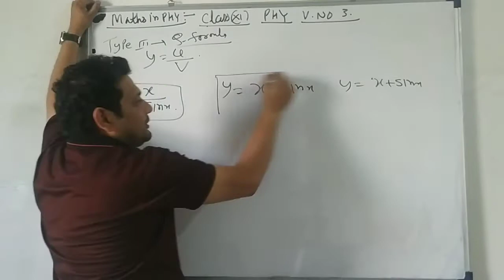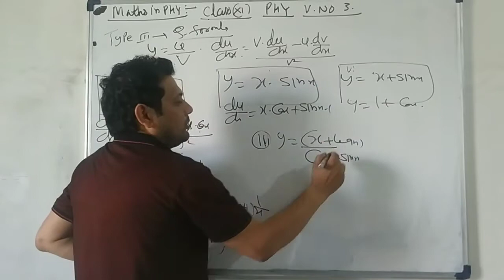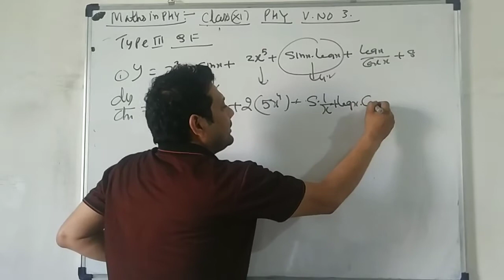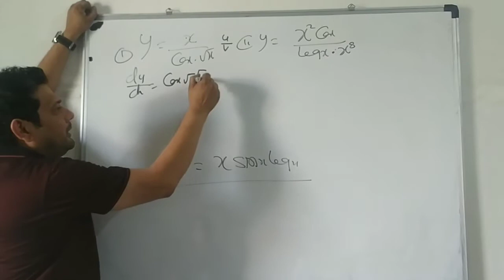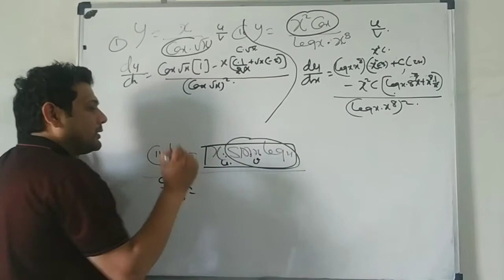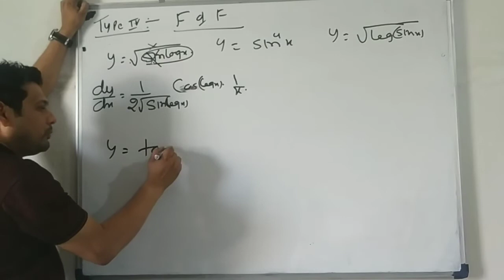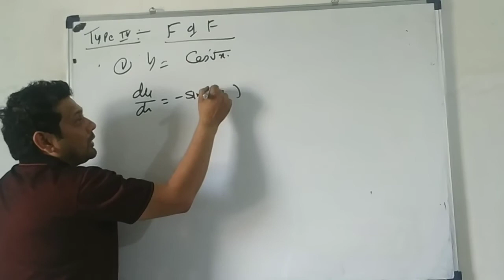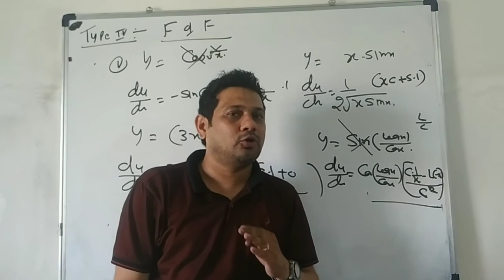Class 11 PHYSICS maths in phy VIDEO no 3